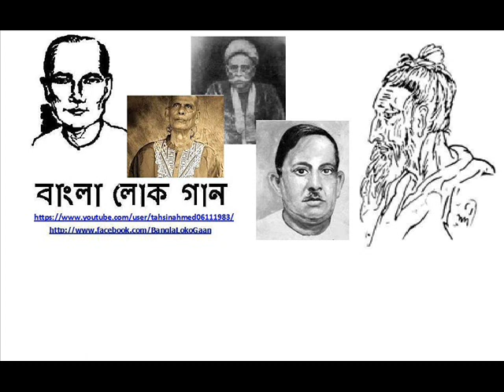Lalon Geeti - Doyal Nitai Karo Fele Jabe Na (Ajmal Shah)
লালনগীতি - দয়াল নিতাই কারো ফেলে যাবে না (আজমল শাহ)

দয়াল নিতাই কারো ফেলে যাবে না।
ধর চরণ ছেড় না।।

হরিনাম তরণী লয়ে
ফিরছে নিতাই নেয়ে হয়ে
এমন দয়াল-চাঁদকে পেয়ে
শরণ কেন নিলে না।।

দৃঢ় বিশ্বাস করে রে মন
ধর নিতাই-চাঁদের চরণ
পার হবি তুফান
এপারে কেউ থাকবে না।।

কলির জীবকে হয়ে সদয়
পারে যেতে ডাকছে নিতাই
লালন বলে মন চল যাই
এমন দয়াল মিলবে না।।